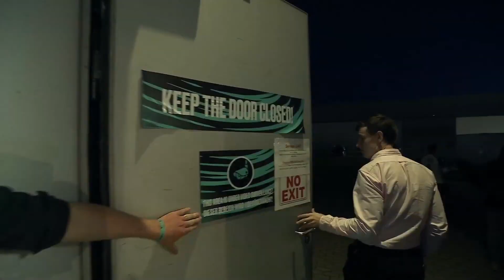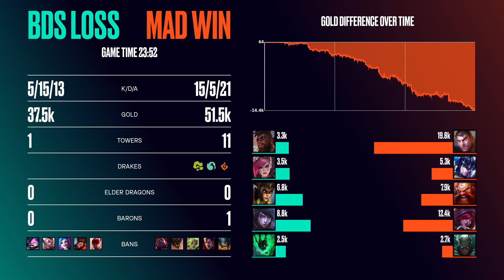[FINALE] BDS vs MAD | LEC Spring 2023 - Playoffs (Game 4)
Il nuovo anno degli esports in League of Legends porta con sé tutte le novità del formato competitivo della nuova LEC!
Segui lo Spring Split, il secondo di tre, live dal sabato al lunedì dalle 18 qui su YouTube o live su